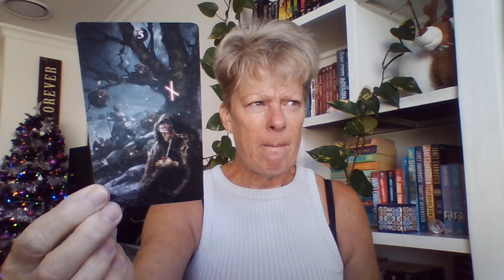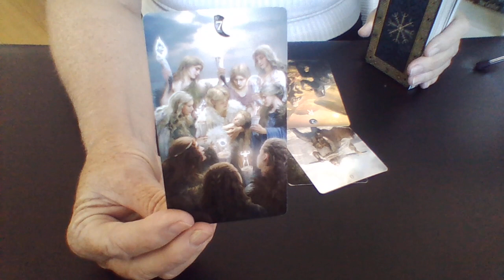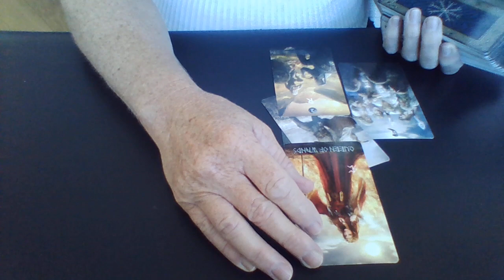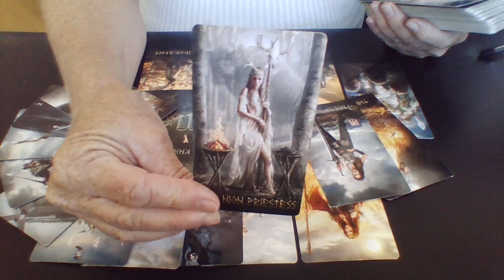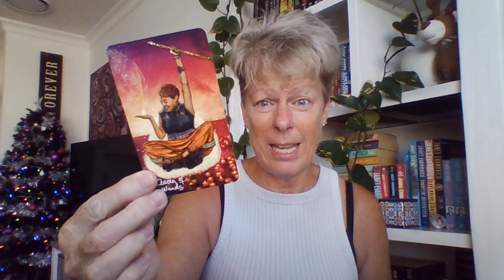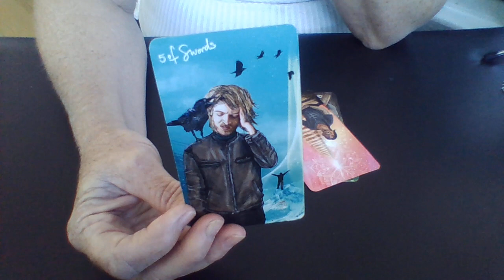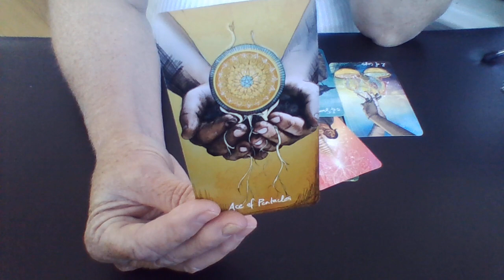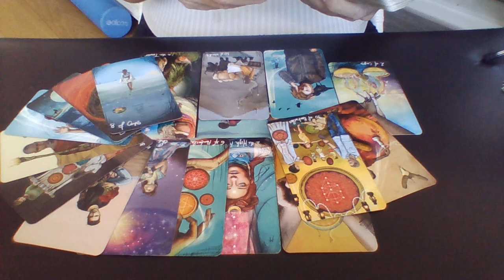Hydrogen fuel breakthrus - splitting and fusing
**spiritual purposes only

A little tangent look at where the renewable industry is heading

Libby